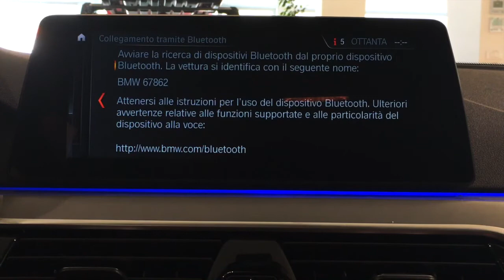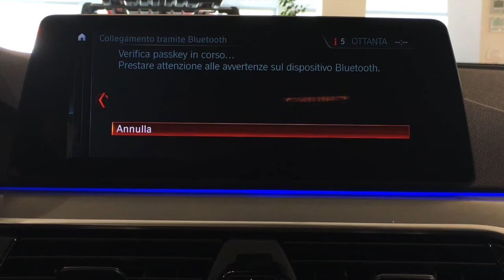Tutorial BMW Collegamento Bluetooth ID6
Scopri i passaggi per collegare il tuo telefono tramite Bluetooth al sistema BMW, con cui potrai effettuare chiamate ed ascoltare la tua musica.